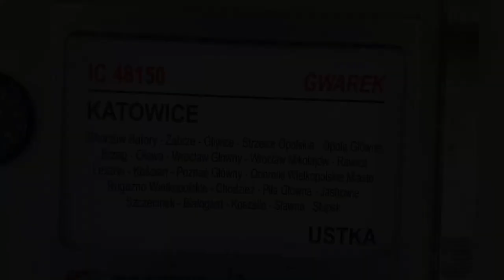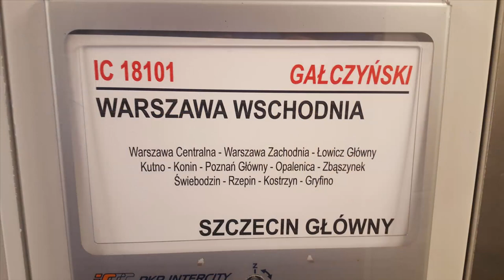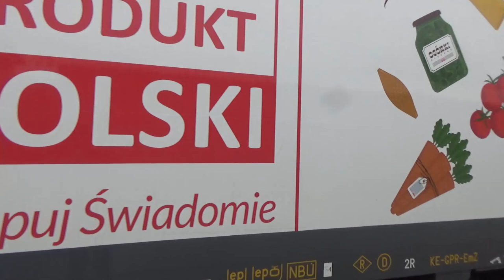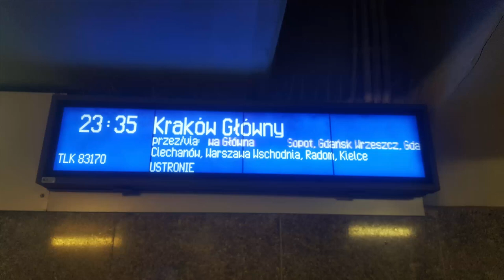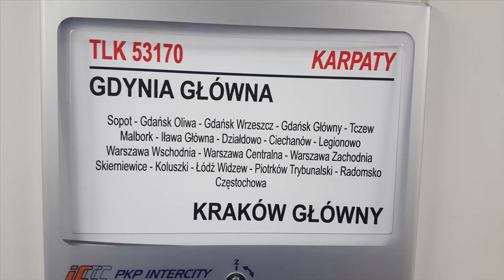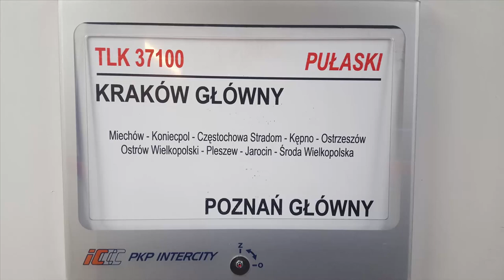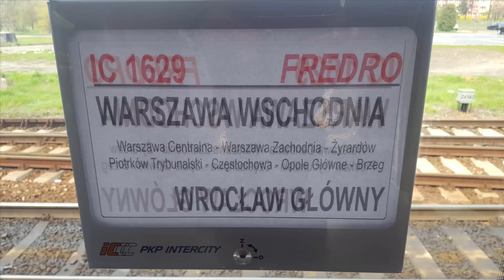Majówka z PKP Intercity 2021 | Poznań/Świebodzin/Gniezno/Gdynia/Warszawa/Kraków/Częstochowa/Wrocław.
Majówkowy weekend 2021 z PKP Intercity pociągami po Polsce. Odwiedziłem Poznań, Świebodzin, Gniezno, Gdynię, Warszawę, Kraków, Częstochowę i Wrocław pokonując 2200km pociągami PKP Intercity.

Spis Treści:
1. EP07-1003 z IC 48150/1 "Gwarek" (Katowice - Ustka) odjeżdża z Poznania Głównego. (00:16)
2. Spalinowy Impuls 36WEhd(SA95)-002 jako R 78531 "Ujście Warty" (Poznań - Kostrzyn) odjeżdża ze stacji początkowej Poznań Główny. (01:01)
3. Griffin EU160-030 "Produkt Polski - Kupuj Świadomie" z IC 18100/1 "Gałczyński" (Warszawa Wschodnia - Szczecin) odjeżdża ze Świebodzina w stronę Rzepina. +RP1 (01:41)
4. Husarz EU44-001 z IC 57000/1/58 "Gedania" (Gdynia - Berlin) odjeżdża ze Świebodzina w kierunku granicy Polsko-Niemieckiej. (02:37)
5. Najwyższa na świecie (36m) Figura Jezusa Chrystusa Króla Wszechświata w Świebodzinie. (03:16)
6. Traxx E186-147 Orlen KolTrans z beczkami (destylat naftowy średni) (90/3082) odjeżdża ze Świebodzina w kierunku Rzepina i stacja Świebodzin. (03:35)
7. Husarz EU44-006 z IC 75000/1/59 "Gedania" (Berlin - Gdynia) odjeżdża ze stacji Gniezno w kierunku Inowrocławia i stacja Gniezno. +RP1 (07:55)
8. EU07A-001 z IC 6500/1 "Pomorzanin" (Wrocław - Gdynia) i stacja Gdynia Główna. (08:56)
9. EU07-325 z TLK 83170/1 "Ustronie" (Kołobrzeg - Kraków) i odjazd ze stacji Skarżysko-Kamienna w kierunku Kielc. (09:16)
10. Parowóz Pt47-13 i stacja Skarżysko-Kamienna. (10:15)
11. Flirt ED160-015 jako IC 3522/3 "Sienkiewicz" (Kraków - Olsztyn) i stacja Warszawa Centralna. (10:30)
12. EP07-442 "Żółte Czoło" odjeżdża ze stacji Kraków Główny z TLK 73170/1 "Pogórze" (Zielona Góra - Przemyśl). (11:57)
13. EU160-029 na stacji Kraków Główny i EU07-358 z TLK 37100/1 "Pułaski" (Kraków - Poznań) oraz pociągi towarowe na stacji Częstochowa Stradom. (13:16)
14. Dragon E6ACTd-104 z krytymi wagonami ZSSK Cargo, AXbenet i Express Rail wjeżdża na Częstochowę Stradom i udaje się w kierunku Herbów Starych. (14:28)
15. Słowacki Jamnik ZSSK Cargo 131-009/10 z węglarkami wjeżdża na stację Częstochowa Stradom i udaję się w kierunku Herbów Starych. (17:25)
16. Stacja Częstochowa Stradom i ET41-186 z węglarkami oraz Skoda 182-164 Cargo Poland z cysternami ustawione w kierunku Koniecpola/Częstochowy. (21:04)
17. Duet Dartów ED161-015 + 017 jako IC 1628/9 "Fredro" (Warszawa Wschodnia - Wrocław) + zjazd na grupę postojową Wrocław Główny. +RP1 (21:50)

Województwo: Dolnośląskie, Wielkopolskie, Lubuskie, Mazowieckie, Pomorskie, Małopolskie, Śląskie
Miejscowość: Poznań, Świebodzin, Gniezno, Gdynia, Warszawa, Kraków, Częstochowa, Wrocław
Stacja: Poznań Główny, Warszawa Centralna, Kraków Główny, Częstochowa Stradom, Wrocław Główny, Gdynia Główna
Data: 1-3 Maj 2021r.
Przewoźnik: PKP Intercity, PKP Cargo, Freightliner, Orlen Koltrans, PolRegio, RailPool, ZSSK Cargo, CD Cargo Poland, Lotos Kolej